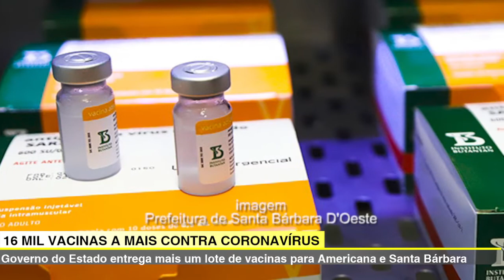🔴 JORNAL DA TV SBN – DONO DE LOTÉRICA REAGE A ASSALTO E É BALEADO EM LIMEIRA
Edição e produção: Laércio Roodrigues